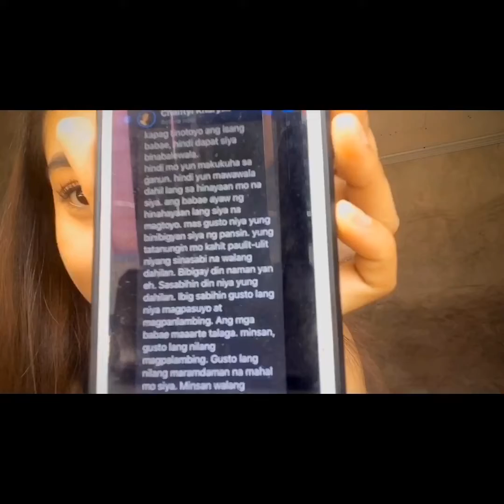BAKIT LAGING MAY TOYO ANG MGA BABAE?!!